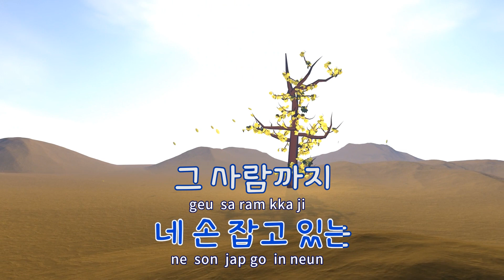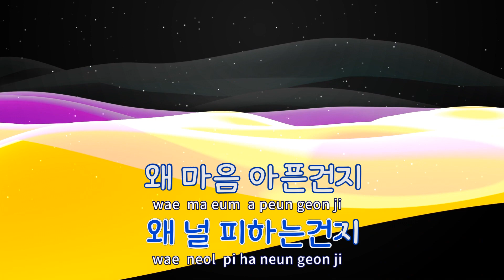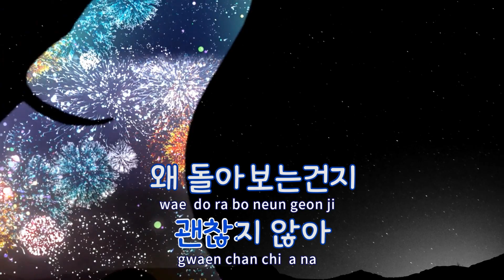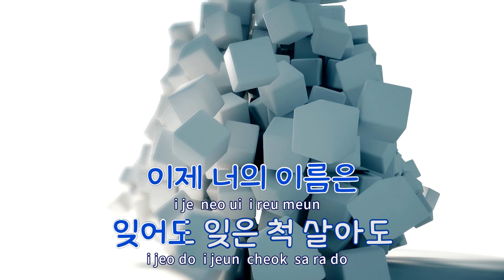[TJ노래방] 너의이름은 - 버즈 / TJ Karaoke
너의이름은  --  버즈